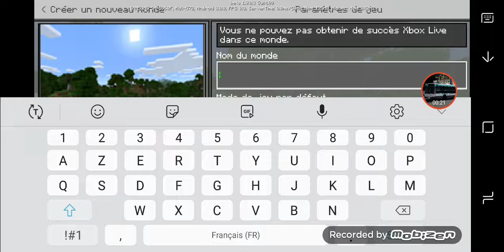COMMENT TROUVER L'ENDER DANS MINECRAFT ! PS4/PS3/XBOX ONE/360/WII U/PC/SWITCH/POCKET ÉDITION FR